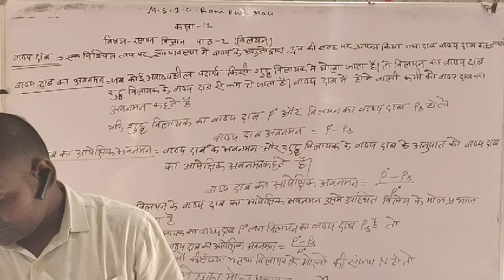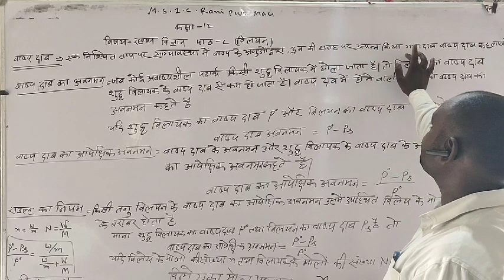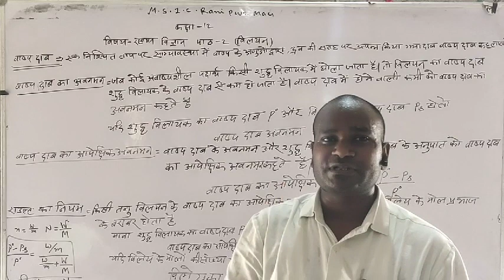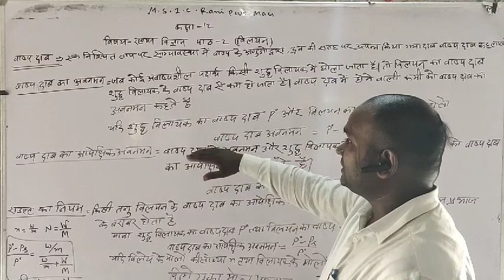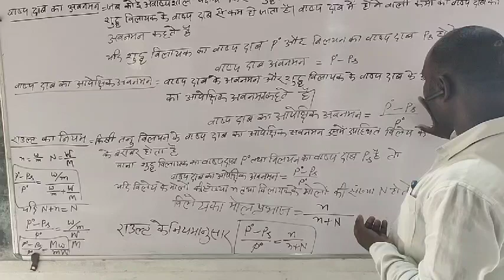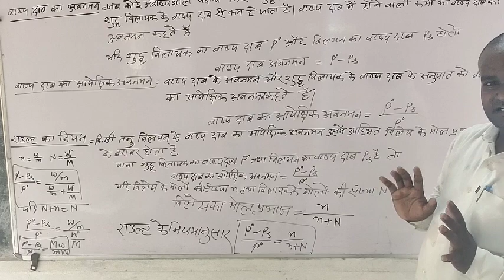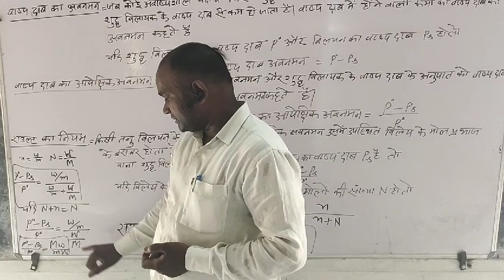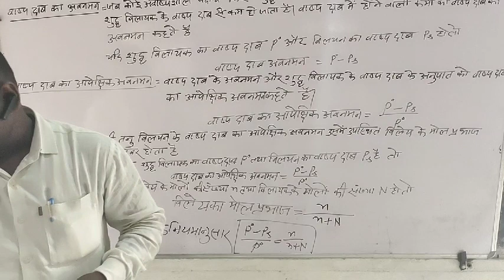कक्षा 12 रसायन विज्ञान पाठ 2( बिलियन) भाग 6 पढ़ाया गया है मुख्य स्मारक इंटर कॉलेज रानीपुर मऊ द्वारा